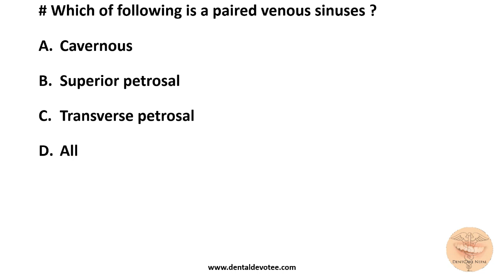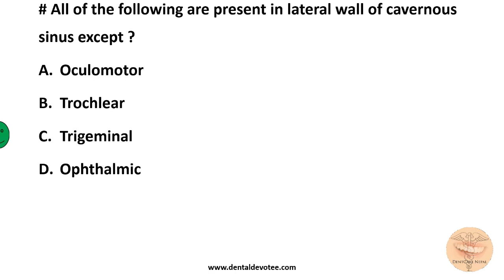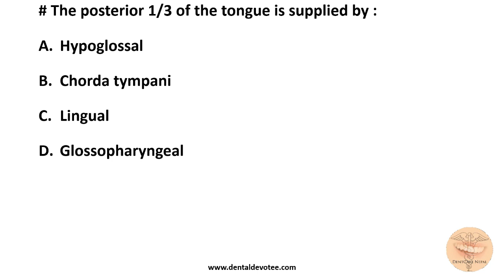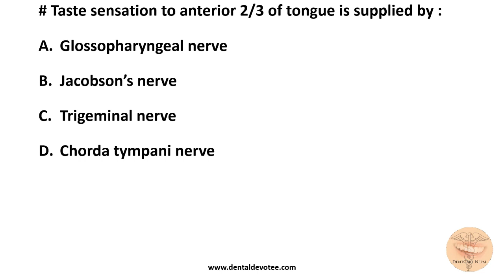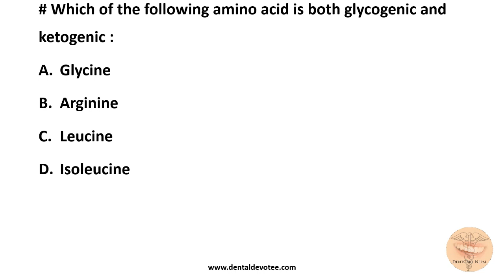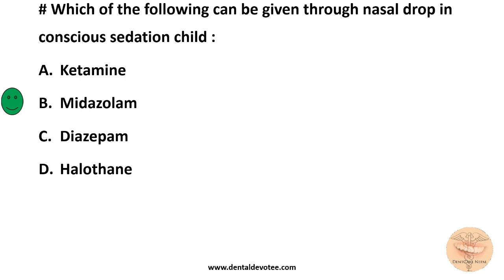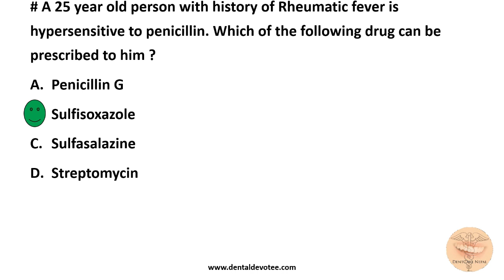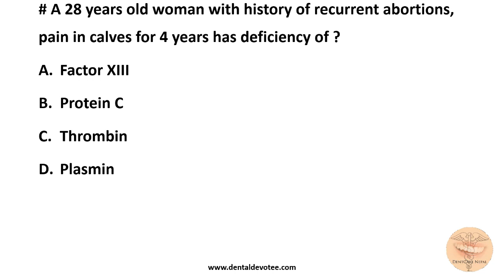AIIMS MDS Entrance MCQs May 2013 - Dentosphere - Part 1